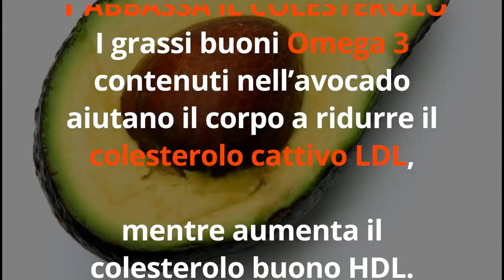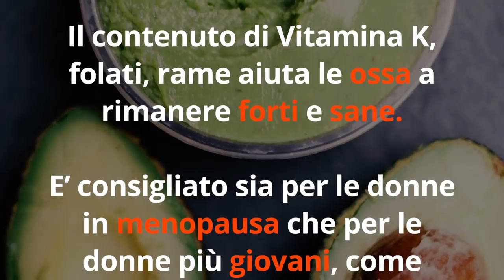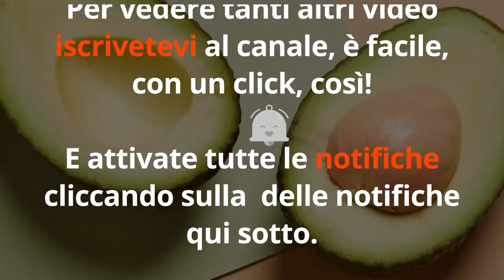MANGIA 1 AVOCADO ogni giorno, ecco COSA SUCCEDERA' al tuo corpo...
Ciao amici! Oggi vi svelo perché dovremmo tutti mangiare avocado ogni giorno... Non solo perché è buono, ma ha delle proprietà straordinarie!

Simona Vignali